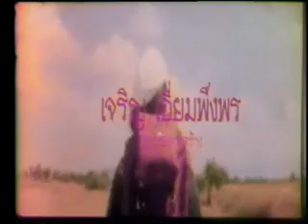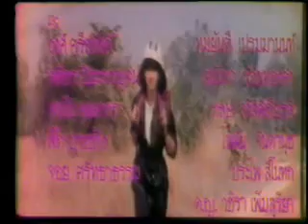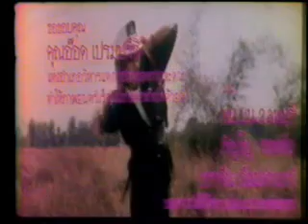1 Thai movie YouTube